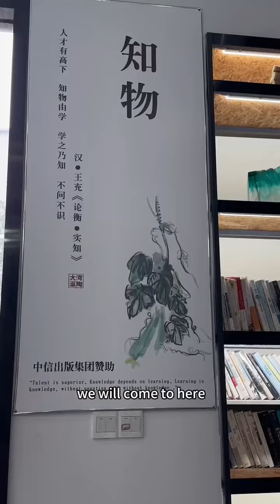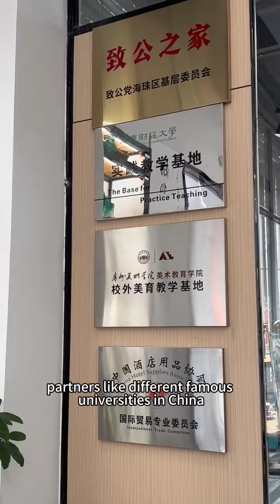Reading Corner Stories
Introduction to PITO Reading Corner